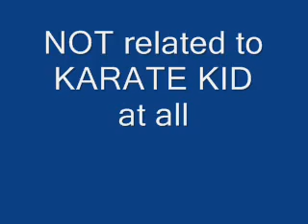kung fu kid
kung fu not karate !